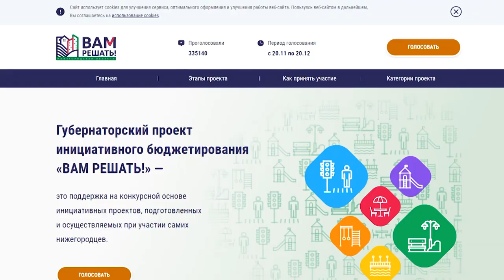Благоустроят ли двор дома 7 по улице Юности, решать саровчанам